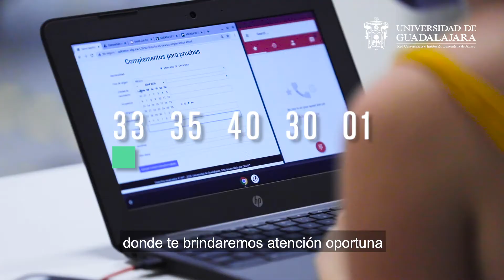Laboratorios Covid-19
La Universidad de Guadalajara ya cuenta con cuatro laboratorios para toma y el análisis de pruebas de Covid19. Si presentas síntomas o tienes sospechas de contagio, comunícate al 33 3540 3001 para ser valorado.

Esta línea salva vidas, ¡por favor, no hagas bromas!